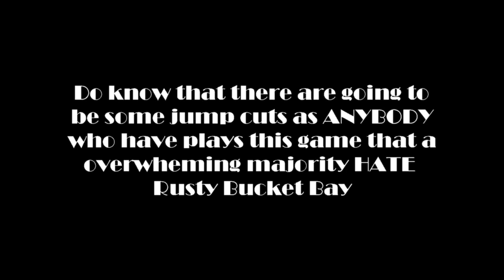Banjo Kazooie part 36 Rusty Bucket Bay 1/4